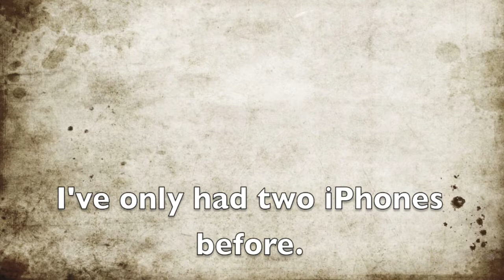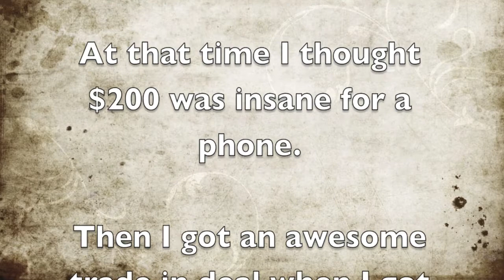MONEY | Budget Update September 2018, Adulting + iPhone & Apple Watch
Hey everyone! Today I have a budget update to share with you. This is from September. It was a big month for us for a few reasons and I will talk about them in today's video.

Hi! I'm Sami, happy wife to my high school sweetheart Johnny & proud mommy to my beautiful little girl, Olivia (age 3). We live in Austin, Texas.
Here you will find family vlogs, planner, recipes, DIYs, grocery hauls, meal plans, and home related videos. Thanks for visiting my corner of the web.